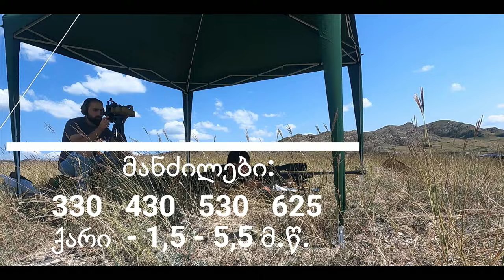MOA Group ჩელენჯი / გონგებზე სროლა / TIKKA CTR 308 CAL.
MOA Group ჩელენჯი
იარაღი - TIKKA CTR
ლულის ბიჯი - 1/11
ვაზნა - SAKO TRG 175 გრეინი
სიჩქარე - 799 მ.წ.
მანძილები: 330 მ, 430 მ, 530 მ, 625 მ.
მსროლელი - S.T.A.L.K.E.R
იარაღის მაღაზია MOA Group
მის - ქ. რუსთავი, ტაშკენტის ქუჩა N5